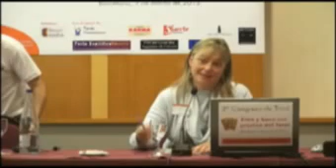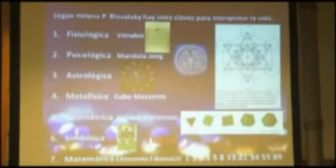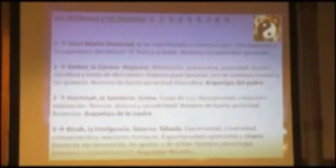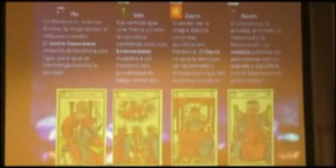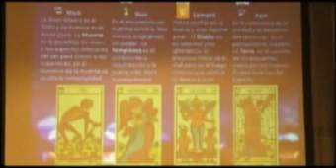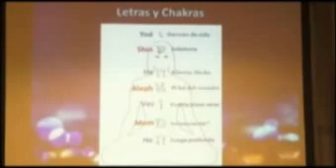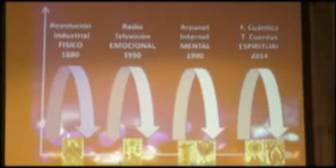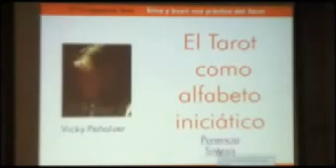2º Congreso de Tarot de Barcelona / Vicky Peñalver / El Tarot como alfabeto iniciático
Revive la ponencia de la mano de Vicky Peñalver titulada "El Tarot como alfabeto iniciático" del 2º Congreso de Tarot Internacional Presencial de Barcelona

El Tarot nos muestra nuestra propia vida pero se trata de una forma más de verla y todas las "formas" conducen a un único lugar, el Todo. A través del Tarot y los senderos del Árbol de la Vida veremos la conexión de cada Arcano con la letra hebraica correspondiente.

Viajaremos del micro al macrocosmos, del análisis a la síntesis y veremos que no hay nada fuera de nosotros que no se halle ya dentro, que somos nosotros mismos los que nos hemos puesto los límites que aparentemente no nos permiten avanzar. Sólo en este instante podemos deshacer las creencias y elegir un mundo completamente diferente, desde cada uno de nosotros. Sin querer o necesitar "cambiar" nada de lo que nos rodea.

Puedes obtener más información de este congreso y de las otras ediciones entrando en el siguiente enlace